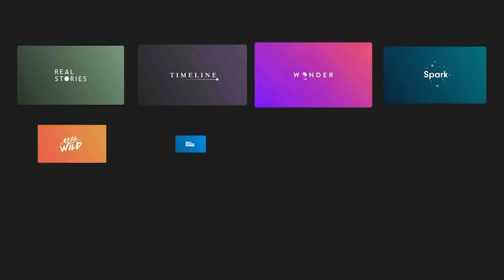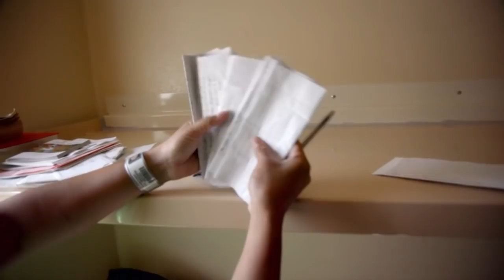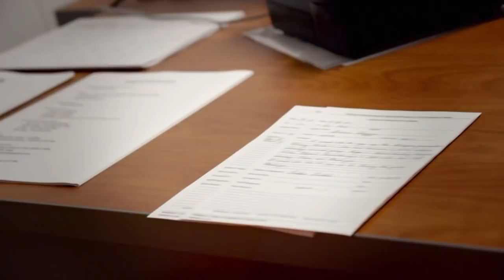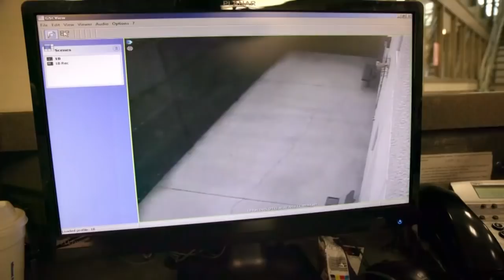Locked Up Women: A Close Look Inside Prison Life | Real Families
Even in prison, a woman needs cash and Missy has an unusual way of getting hers – a Sugar Daddy. He visits every week and the attraction is obvious. But awaiting trial for the serious crime of home invasion and kidnapping, heroin addict Missy must decide whether she's able to give up a life of money and drugs in order to get her kids back.
The romance between transgender Franklin and fellow inmate Leslie continues to blossom. Only able to meet in educational classes will their relationship be discovered by the officers?

Prison Girls: Life Inside is an intimate and in-depth look at what it's like to be a woman incarcerated in an American jail. The series goes behind the walls of California's Maple Street Correctional Centre and explores the reality of life when orange really is the new black.
These mothers, daughters, grandmothers and sisters are also gang bangers, murderers, drug smugglers and armed robbers. Whilst we might see glimpses of their softer sides, these often volatile and dangerous women are housed together twenty-four-seven - with explosive consequences.

Content Licensed by Keshet to Little Dot Studios